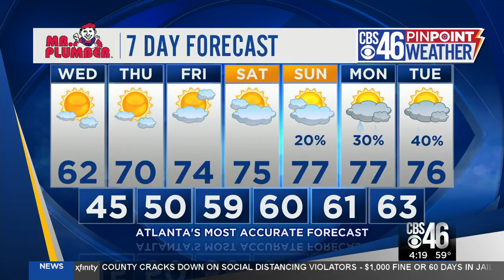Tuesday Afternoon Weather Update